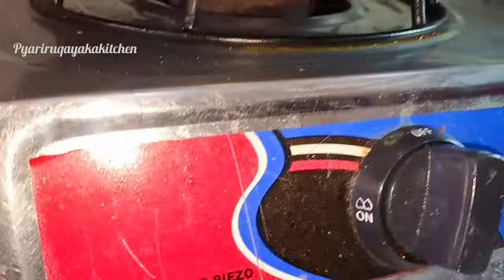Bento Cake Recipemeasuring step by step detail video|pyariruqayakakitchen|Chocolate Cake Recipe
Bento Cake Recipemeasuring step by step detail video|pyariruqayakakitchen|Cake|Chocolate Cake Recipe

گھر پہ کیک کیلئے میدہ خود تیار کرتی ہوں اور کیک بہت نرم بنتا ہے

Korean Popular Lunch Box Cake |Trending Mini Lunch Box Cake |Easy Mini Cake By Tasty Food With Maria

Mini Lunchbox Cakes 😍 Recipe Chef Hafsa

Chocolate Fudge Cake Recipe😋|cake| chocolate sponge | chocolate cake recipe pyariruqayakakitchen

Chocolate cake without oven😋 | how to make chocolate cake | gansh recipe | Homemade cake

Chocolate Cake without Oven | No Chocolate | No Butter | No Beater, Birthday Cake

Chocolate Cake Recipe | Soft & Moist Chocolate Cake Recipe | Quick & Easy Chocolate Cake

Delicious Chocolate Cake😍 Recipe

World's Easiest Chocolate Cake | How to make Moist Chocolate Cake Recipe| Easy Chocolate Cake Recipe

Quick And Easy Chocolate Cake in Blender without Butter - Eid Special Chocolate Cake Recipe

Easy Chocolate Mirror Glaze Cake, बचे हुए सामान से जुगाड़ से बनाया Chocolate Cake in kadai |Best Cake

Only 3 Ingredient Chocolate Cake On tawa | No Cream No Oven, Kadai, Eggs Super Easy Chocolate Cake

Craving Chocolate? Try This Super Fast Chocolate Gnash Cake Recipe in Urdu Hindi

बिना क्रीम,अंडा,बिना कंडेंस्ड मिल्क चॉकलेट फ़ज केक |Chocolate Fudge Cake Recipe |Best Chocolate Cake

chocolate cake recipe at home
how to make chocolate cake
the best chocolate cake
chocolate cake in pressure cooker
no oven
chocolate cake without butter
eggless cake
cake
cake recipe in hindi
cake recipe in urdu
wihtout oven birthday cake
birthday cake
chocolate cake
chocolate cake recipe
soft chocolate cake
moist chocolate cake
soft and moist chocolate cake
hindi
urd
chocolate cake
chocolate cake that melts in your mouth
super moist chocolate cake
tea cake
bakery style chocolate cake
chocolate brownie
chocolate pastry
easy chocolate cake
easy cake
simple and tasty cake
quick and easy chocolate cake
best chocolate cake
chocolate cake
chocolate
cake
moist chocolate cake
cake decorating
cake recipe
chocolate cake
coffee chocolate cake
chocolate cake in kadai
yummy cake
chocolate mirror glaze cake
chocolate cake
mirror glaze cake
chocolate cake in pan
3 ingredients cake
chocolate ganache
chocolate frosting
eggless chocolate cake without oven
chocolate cake without curd
how to make chocolate cake without eggs and oven
chocolate cake in cooker
chocolate cake in microwave
mirror glaze without neutral gel
homemade neutral gel
gel cake designs
new cake decorations
theme cake
fondant cake
mother day special cake
best cake ever
3 ingredient cake
chocolate cake
3 ingredient chocolate cake
oreo cake
eggless and without oven
birthday cake
no eggs no oven chocolate cake
chocolate cake without frosting
no cream chocolate cake
chocolate frosting
chocolate ganache
no cream cake icing
super easy chocolate cake
oreo
chocolate oreo cake
chocolate cake without cocoa powder
chocolate ganache without chocolate
no cream chocolate cake frosting
chocolate cake
easy chocolate cake
cake kaise banate hein
cake kaise banaya jata hein
cake banane ka aasan tarika
cake without egg
cake without cream
classy  kitchen chocolate cake
chocolate cake
chocolate
cake
cake recipe
easy cake decoration at home
best chocolate cake
birthday cake
chocolate fudge
bread recipe
cake decoration
cake Recipe
cake without oven
chocolate cake kitchen

mini lunchbox cake
minimalist cake
korean mini cake
chef hafsa
hafsas kitchen
lunch box cake
mini cake
korean mini lunch box cake
bento mini cake
bento cake
easy mini cake
easy cake decoration
mini cake by maria
tasty food with maria
hindi
urdu
easy cakes
birthday cake
mother's day cake
mother's day special cake
love cake